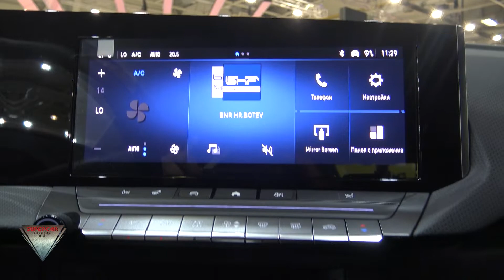2022 New Opel Astra Interior and Exterior Walkaround Sofia Motor Show 2022